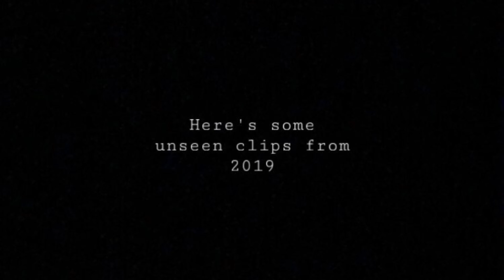2 YEAR ANNIVERSARY VLOG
Wow 2 Years! Can’t believe it. Well thank all of you for sticking around hopefully y’all for the long run. But anyways today’s vlog is a game and JSU day, enjoy:)

Follow these people on TikTok
@chuckymonke3y43 (Kevin)
@clever.username (Courtney)

Hey what are you doing all the way down here